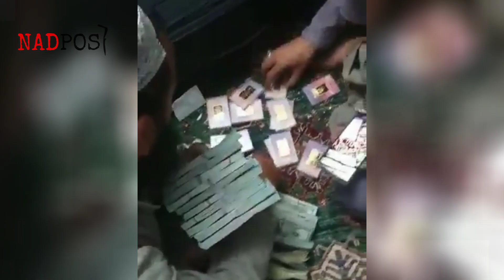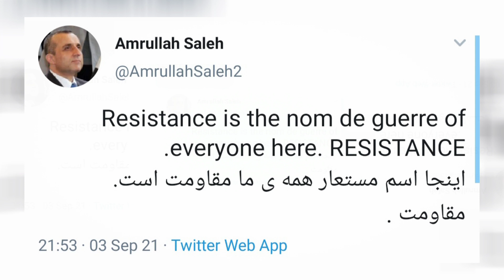TALIBAN TEMUKAN HARTA AMRULLAH SALEH, 18 BATANG EMAS DAN UANG RP 93 MILIAR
NADPost merupakan kanal berita independen yang menyuguhkan berita terkini dan informatif mengenai isu politik, teknologi, militer, analisis, dan peristiwa di mancanegara. Proses pembuatan video telah melewati riset dan bersumber dari media kredibel.

nadpost.yt[at]gmail[dot]com